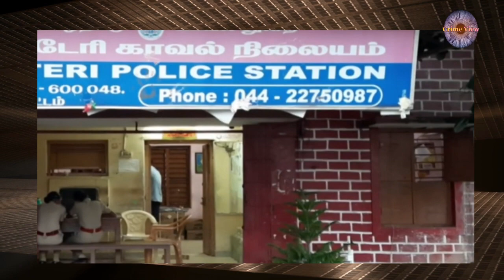Aged Couples were murdered near Chennai: CRIME View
Aged Couples were murdered near Chennai
A Man, who was at home in Kolapakkam next to Chennai, tied his wife up and slit her throat,. Chengalpattu district SP Vijayakumar conducted an inquiry into the incident. They are investigating the background of the horrific murder that took place in the style of Deeran Film style.

Samsandinakaran hails from Ambedkar Street, Anna Nagar, Alappakkam village near Vandalur in Chengalpattu district, retired as a Time Keeper in the Drinking Water Drainage Board, Chennai. He has 2 wives.
The first wife Alice, son Emmanuel and daughter Benita live alone in Guduvancheri. Samson Dinakaran is living with his second wife Janet. The second wife has no children.
In this situation, it rained heavily in the area last night. Then daughter Benita contacted him on the phone to talk to his parents. But his parents did not pick up the phone. He was contacted by phone again yesterday morning. Suspicious of not picking up the phone for a long time, his daughter contacted a neighbou r by phone and inquired.
It has only the car with the rear gate and door open. But they said no one was home. Frightened, his daughter, son and first wife rushed to the spot. Then when they went inside both houses they were missing. Ottery police were notified, Upon learning of the information, Ottery Police Inspector Asokan and police personals rushed there and searched every room in the two houses. Following this, Chengalpattu District SP Vijayakumar and Vandalur DSP Anumanthan rushed to the area and seriously questioned Samsandinakaran's relatives.
Iron Gate at the front of the house was always closed. Both dogs have the browser outdoors. She will open the door only if his relatives or acquaintances come. Otherwise whoever goes will not open.
Following this, the police broke the lock of the room in another house and went inside. They were shocked to find that the blood had been washed away by pouring water and that the killers had washed the bottle with yellow powder to prevent the stench.
On further suspicion, the police opened the water tank on the ground floor of the house. Zenita was found dead with her hand tied and Samsandinakaran's neck severed. The Maraimalai Nagar fire service police recovered the bodies of the two and sent them to the government hospital in Crompet for autopsy.
The Ottery police have filed a case and are searching the area for the killers by keeping footage recorded on a CCTV camera in the area. And the husband-wife murder incident has caused great stir and tragedy in the area last night.
seven  in Andheri.
abduction
arson arsonist ,
assassination assassin
assault assailant
bigamy bigamist
blackmail blackmailer*
bombing bomber
bribery briber*
burglary burglar
child abuse child abuser
corruption
crime criminal
cybercrime cyber criminal
hacker**
domestic violence
drunk driving drunk driver
embezzlement embezzler
espionage spy
forgery forger
fraud con artist
fraud
genocide
hijacking hijacker
hit and run
homicide
hooliganism hooligan
identity theft
kidnapping kidnapper
libel
looting looter
lynching
manslaughter
mugging mugger
murder murderer
perjury
pickpocketing pickpocketer
pilfering
poaching poacher
rape rapist
riot rioter
robbery robber
shoplifting shoplifter
slander
smuggling smuggler
speeding
terrorism terrorist
theft thief
trafficking
treason traitor
trespassing trespasser
vandalism vandal